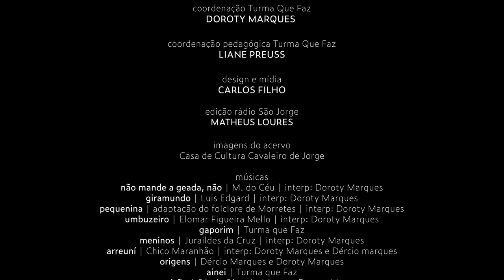Mestres e Aprendizes: DOROTY MARQUES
A primeira mestra apresentada pelo projeto Mestres e Aprendizes na Chapada dos Veadeiros é Doroty Marques.

Musicista e arte-educadora desde a década de 1960, atuou em vários estados brasileiros, desenvolvendo projetos de arte-educação com crianças em vulnerabilidade social. Desde 2003, vive na Vila de São Jorge, na Chapada dos Veadeiros, onde realiza o projeto Turma Que Faz em parceria com a Casa de Cultura Cavaleiro de Jorge, voltado às crianças e adolescentes locais.